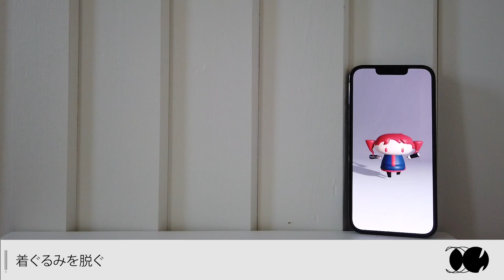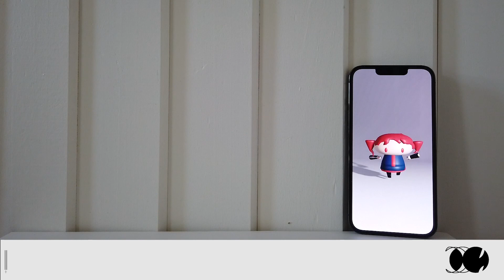人マニア / Hito Mania 【Cover】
Mix: @PlexsyMusic